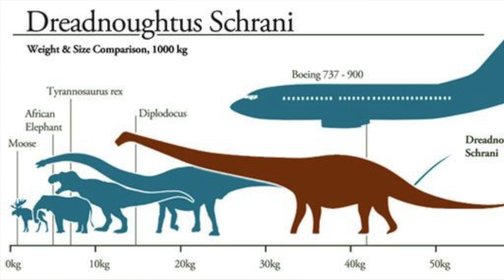SCHLEICH - Agustinia - SCIENZUNBOXING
Modellino di Agustinia ligabuei della Schleich, non scientificamente accurato ma carino dal punto di vista estetico. Lo considero piu' un giocattolo che un modellino da collezione, ma vista la rarità di figure in plastica di questa specie ho deciso comunque di presentarvelo. Purtroppo Schleich lo ha raffigurato nella "vecchia maniera" cioè con i grandi osteodermi sulla schiena e varie placche ossee. Oggi sappiamo che quei bellissimi spuntoni in realtà sembrano corrispondere a frammenti di costole e ossa dell'anca. Peccato, perché l'Agustinia cosi come lo ha rappresentato Schleich, sarebbe stato un bellissimo dinosauro.

-CREDITS
-artwork Austinia : Phil Wilson

Riferimenti :

- Bonaparte , J.F. ( 1999 ) " An armoured sauropod from the Aptian of northern Patagonia, Argentina "
- Upchurch, P., Barrett, P.M., and Dodson, P. (2004 ) " Sauropoda "in Weishampel, Dodson and Osmolska " The Dinosauri : Second edition "
- Fernando Novas ( 2009 ) " The Age of Dinosaurs in South America "
-Mannion, P.D., Upchurch, P., Barnes, R.N., e Mateus, O. (2013 )
" Osteology of the Late Jurassic Portuguese sauropod dinosaur Losotitan atalaiensis ( Macronaria ) and the evolutionary history of basal titanosauriforms "
-G.S. Paul ( 2010 ) " The Princeton Field Guide to Dinosaurs "